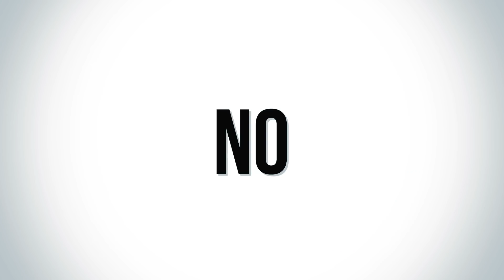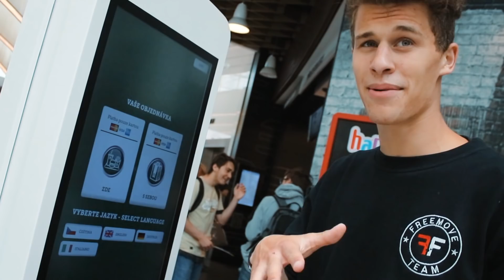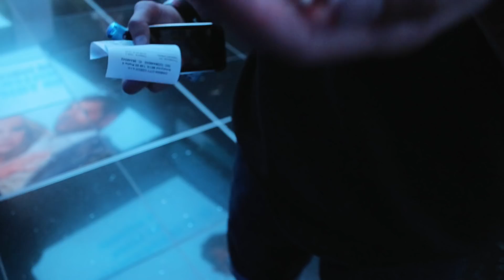Jak dostat jídlo ZDARMA?! (Parkour EXPERIMENT) | Freemove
▼PARKOUR OBCHOD - FreemoveShop▼

📝 INFO K VIDEU:
Ahoj všichni! 👋
Dnes jsme se pro vás spontánně rozhodli natočit tenhle ten parkour experiment, ve kterém jsme se pokusili vyžebrat co nejvíce jídla za backflip?! No sice žádná sláva, ale něco se přece jenom povedlo a není to až takový fail... xD
Užijte si video a hezký zbytek dne! 😉

💓 for FreemoveFamily
✍ © Video edited by Richie (2018)